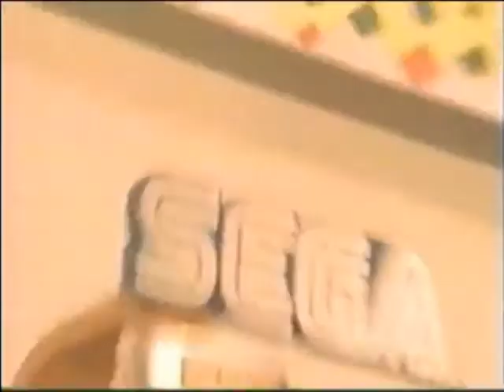Beaches Family Resorts by Sandals "Holiday" Commercials (2000-2004)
Here are some Beaches by Sandals commercials from 2000, 2001, 2002, 2003 & 2004.